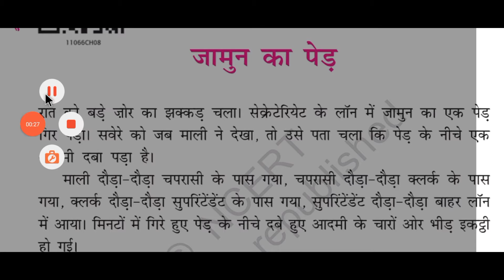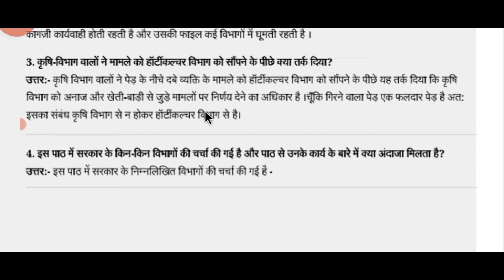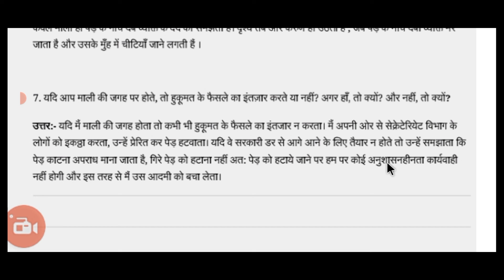11th class Hindi आरोह chapter 8 जामुन का पेड़ solution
online School# online School_
online#school#School online